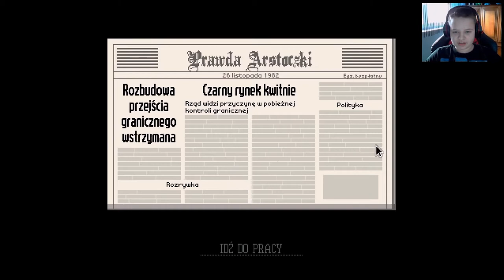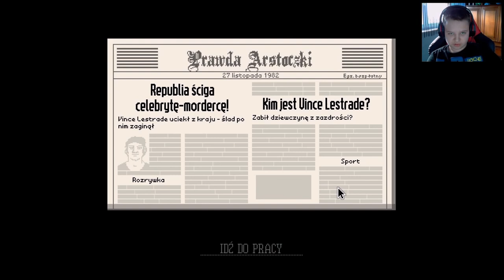Zagrajmy w Papers, Please #4 Dowody